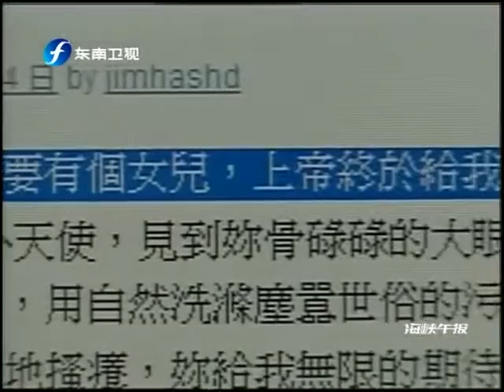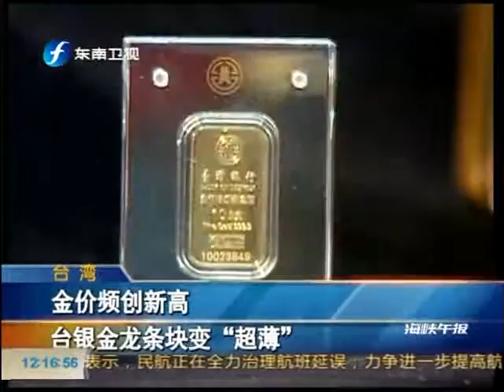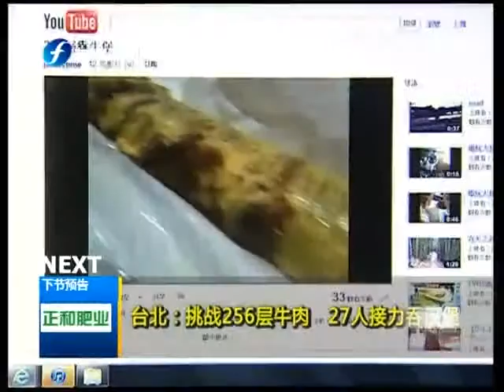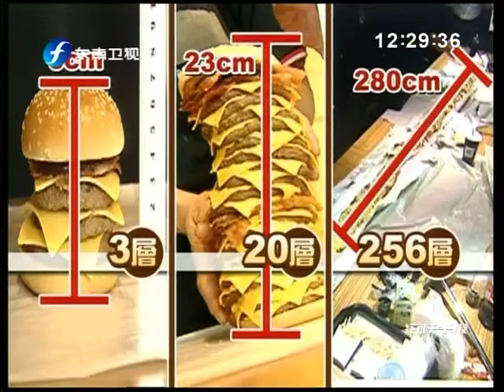海峡午报 《海峡午报》 20110817